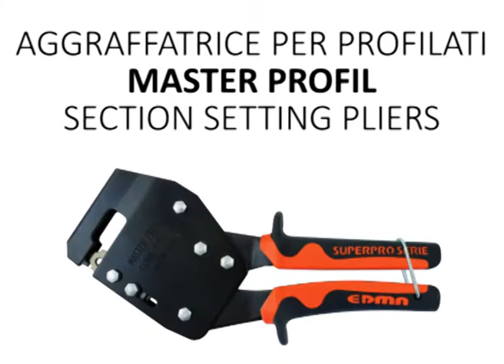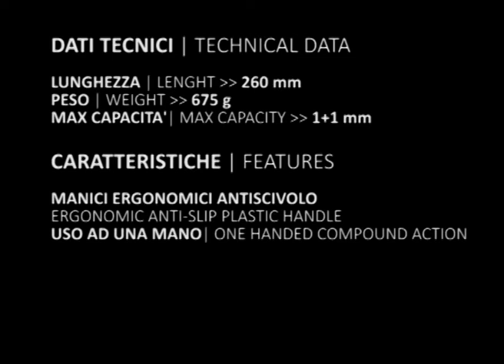Rivit MASTERPROFIL | Aggraffatrice per profilati | Section setting pliers for stud and track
Pinza per l'assemblaggio dei profilati con una sola mano e con un'unica pressione con molla di richiamo. Utensile ideale per l'installazione senza sforzi di lastre di gesso su qualsiasi profilato.
Adatto anche per i lattonieri.
Per il posizionamento della grondaia prima della saldatura. Per l'assemblaggio della grondaia.
Capacità max: 0.6 mm + 0.6 mm.

Pliers for assembly of profiles with one hand compound action, by means of sprung handles. The best tool for effortless installation of plasterboards on any profile. Suitable for roofing.
For placement of the gutter prior to welding.
For the assembly of the gutter.
Max capacity: 0.6 mm + 0.6 mm.

Rivit
Via Marconi, 20 - Loc. Ponte Rizzoli
40064 Ozzano dell'Emilia (Bologna) Italy